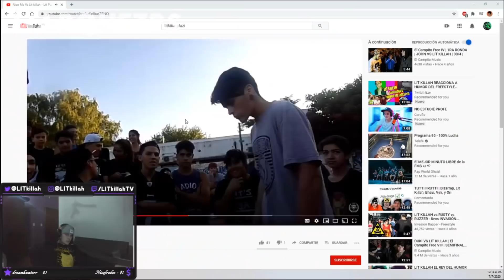LAS AVENTURAS DE LITKILLAH Y BIZARRAP 😂 | MOMENTOS DIVERTIDOS DE LIT KILLAH Y BIZARRAP 😂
Las aventuras de Litkillah
Las aventuras de Bizarrap
Momentos divertidos de Litkillah
Momentos divertidos de Bizarrap